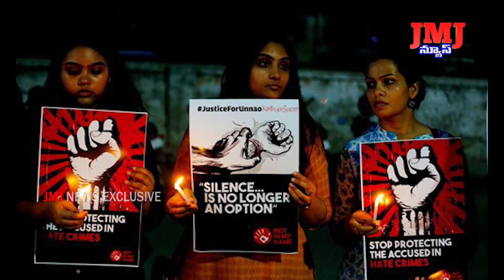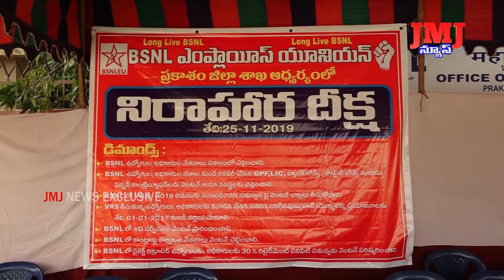25 11 2019 8 PM NEWS